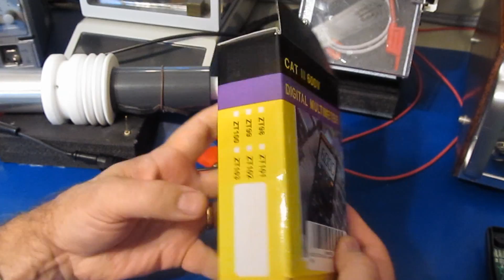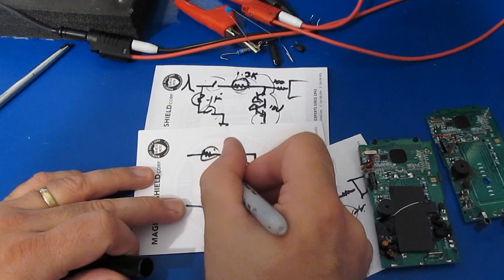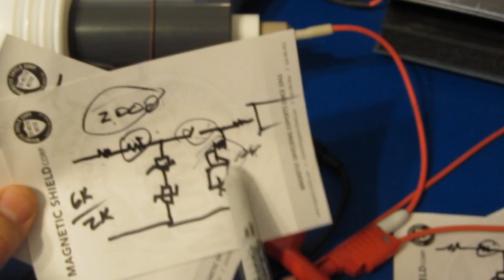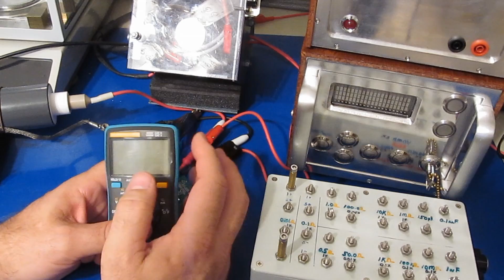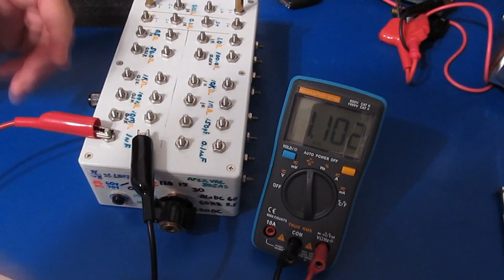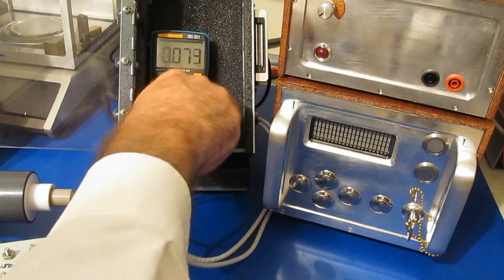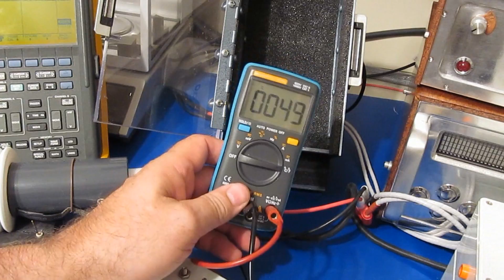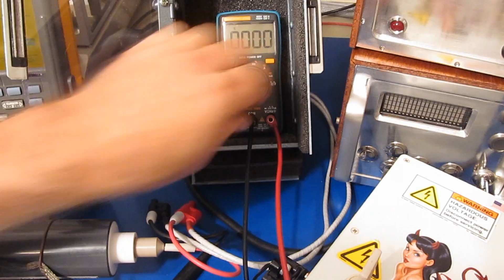Kasuntest ZT102 (AN8002) Experimenting with 3KV and up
In this video, I take one last look at modifying the ZT102 to make it immune to my transient tests.  Can we get one to survive with a 6KV peak?  Watch and find out.

The data for the meters I have tested may be found